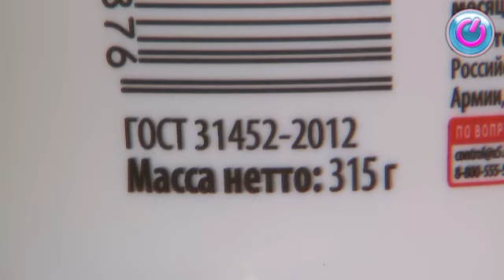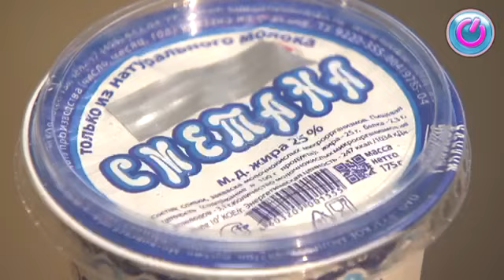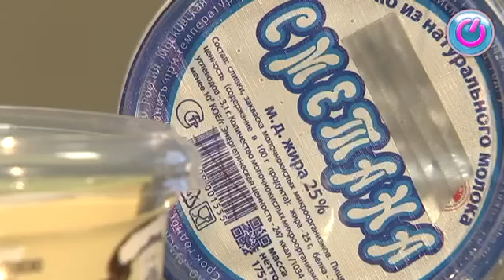Продавцы сметаны на рынках обязаны предоставить сертификат соответствия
Продавцы сметаны на рынках обязаны предоставить сертификат соответствия по первому требованию. Иначе нет никакой гарантии, что продукт качественный и безопасный. Но главное, неизвестно, какой у него срок годности и из чего он вообще сделан.

В составе продукта должны быть только сливки и закваска. Таковы требования к качеству сметаны. Как показало недавнее исследование, соблюдают их не все: 8% продукции на российских прилавках - фальсификат. В них обнаружили растительные жиры.

Почти четверть проверенной продукции не прошла испытания по показателям безопасности: в сметане нашли бактерии группы кишечной палочки, а также превышения по содержанию дрожжей и плесеней. Обычно это связано с нарушениями условий хранения.

Выбирать по принципу, «чтобы ложка стояла» - ошибочно. Производители давно научились создавать подобный эффект при помощи различных стабилизаторов. Так что, плотная и не текучая консистенция, наоборот, должна насторожить. Возможно в продукт добавили красители или ароматизаторы